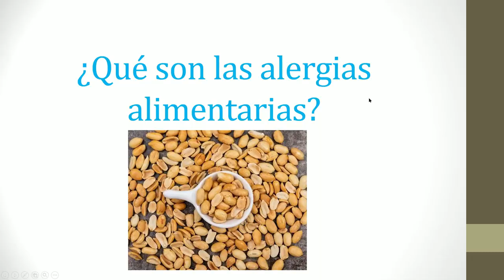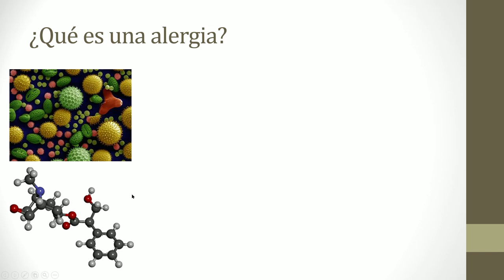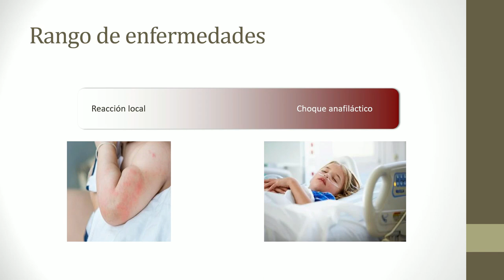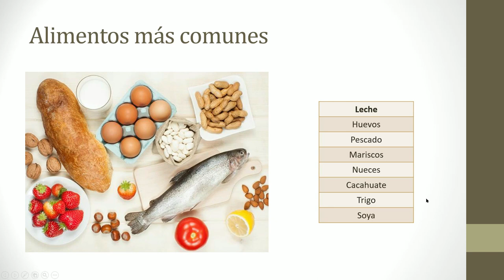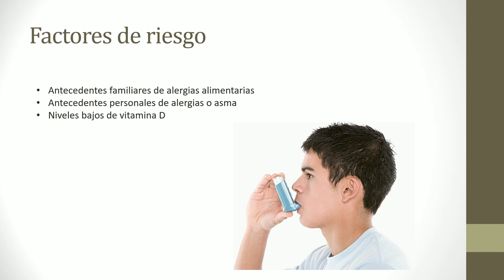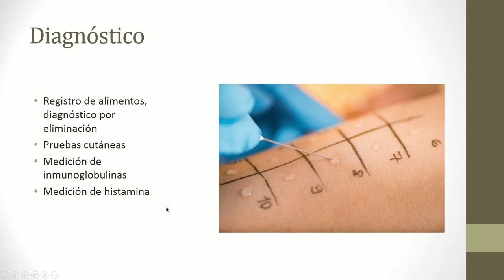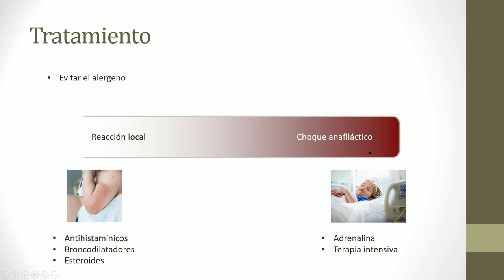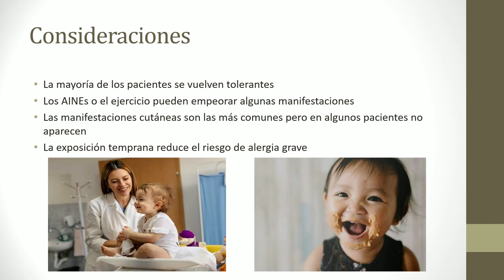¿Qué es la alergia a los alimentos?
En este video revisamos qué son las alergias alimentarias y los principales alimentos que la causan.